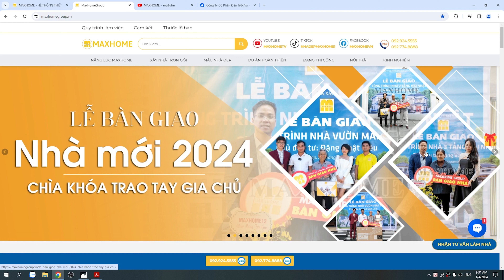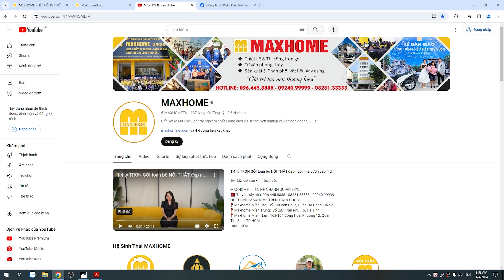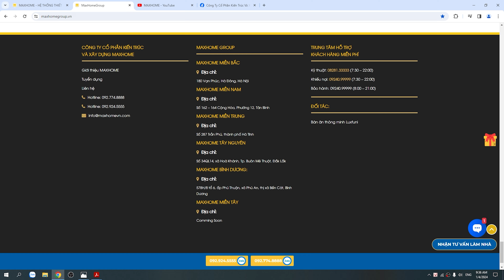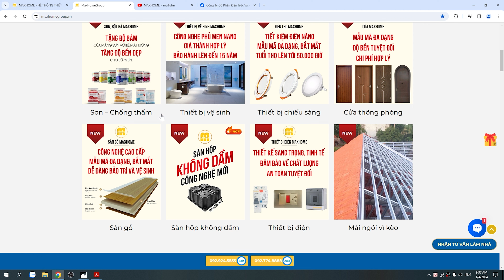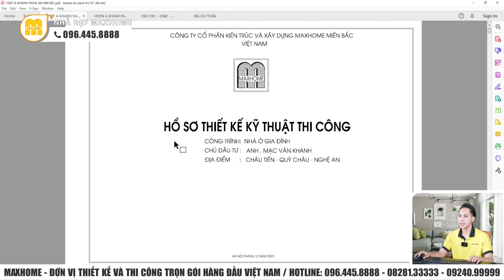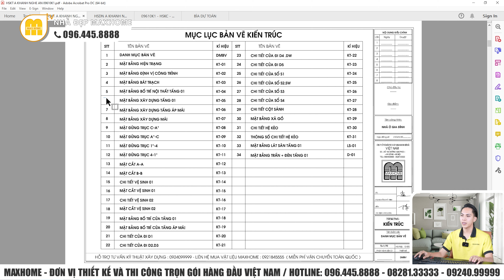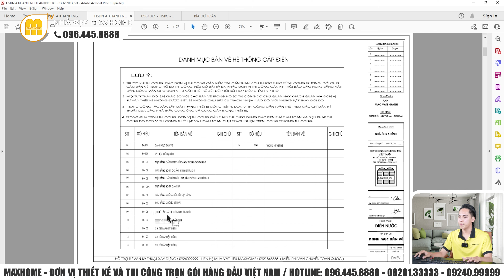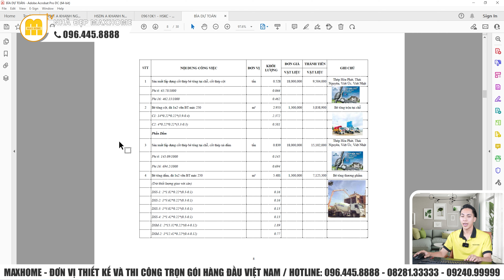800tr SỞ HỮU mẫu nhà cấp 4 mái nhật thô TRỌN GÓI do MAXHOME thiết kế thi công quá đẹp tại Nghệ An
Mẫu nhà vườn nhỏ xinh với diện tích 120m2 tại nghệ an
HỆ THỐNG MAXHOME TRÊN TOÀN QUỐC:
📍 Maxhome Miền Bắc: Số 180 Vạn Phúc, Quận Hà Đông, Hà Nội
📍 Maxhome Miền Trung:  Số 287 Trần Phú, Tp. Hà Tĩnh
📍 Maxhome Miền Nam: 162-164 Cộng Hòa, Phường 12, Quận Tân Bình, TP HCM.
📍 Maxhome Tây Nguyên: Số 34QL14, xã Hoà Khánh, Tp. Buôn Mê Thuột, Đắk Lắk
📍 Maxhome Bình Dương: 578H/8 tổ 6, xã Phú An, thị xã Bến Cát, Bình Dương
📍 Maxhome Miền Tây: Coming soon!